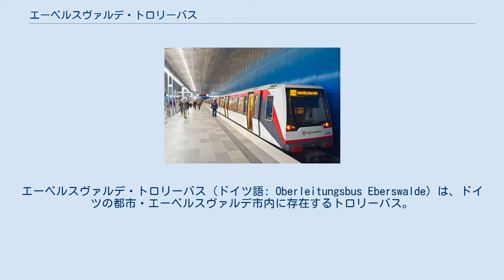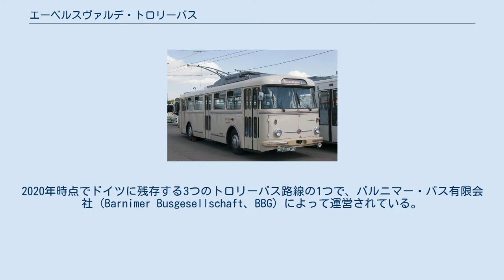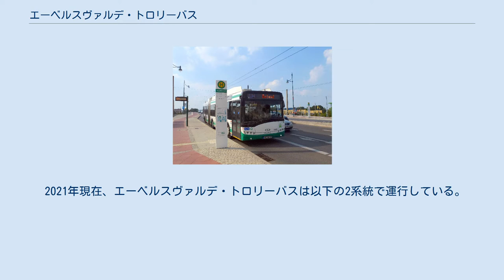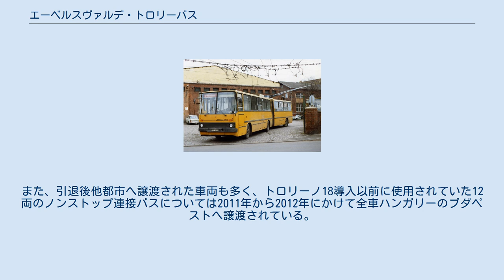エーベルスヴァルデ・トロリーバス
エーベルスヴァルデ・トロリーバス（ドイツ語: Oberleitungsbus Eberswalde）は、ドイツの都市・エーベルスヴァルデ市内に存在するトロリーバス。
2020年時点でドイツに残存する3つのトロリーバス路線の1つで、バルニマー・バス有限会社（Barnimer Busgesellschaft、BBG）によって運営されている。
 エーベルスヴァルデで最初に営業運転を実施したトロリーバスは、1901年3月22日にアルセンプラッツ（現：カール＝マルクス＝プラッツ）からエーベルスヴァルデ駅を結ぶ路線であった。
だが、当時のトロリーバスの技術が未発達の段階であった事から僅か数ヶ月で営業運転を中止する事態となり、車両や施設はデンマークへ譲渡された。
 その後、1910年代に市営の発電所が完成したのを機にエーベルスヴァルデに路面電車を建設する計画が立ち上がったものの、増加する需要に対応できない可能性が指摘され、最終的にトロリーバスを再度導入する事が決定し、1940年11月3日から営業運転を開始した。
その後、利用客の増加に対応するため1942年から東ドイツ時代の1985年まではトレーラーを連結する運用も存在したが、同年に営業運転を開始した連節バスへ置き換えられ姿を消している。
 2021年現在、エーベルスヴァルデ・トロリーバスは以下の2系統で運行している。
 トロリーノ18（2013年撮影） 2021年現在、エーベルスヴァルデ・トロリーバスではソラリス/セゲレツ（SOLARIS / CEGELEC）で2010年から2012年に製造されたノンステップ連節バスであるトロリーノ18が使用されている。
これは架線からの集電に加えて内蔵されているリチウムイオン充電池に蓄えられた電力でも走行出来る構造になっている車両であり、架線が存在しない区間でも温室効果ガスを排出すること無く営業運転が可能である。
 この車両以前に使用されていた歴代の車両の一部についてはベルリン歴史交通保存協会（Denkmalpflege-Verein Nahverkehr Berlin e.V.）による動態保存が実施されている。
また、引退後他都市へ譲渡された車両も多く、トロリーノ18導入以前に使用されていた12両のノンストップ連接バスについては2011年から2012年にかけて全車ハンガリーのブダペストへ譲渡されている。